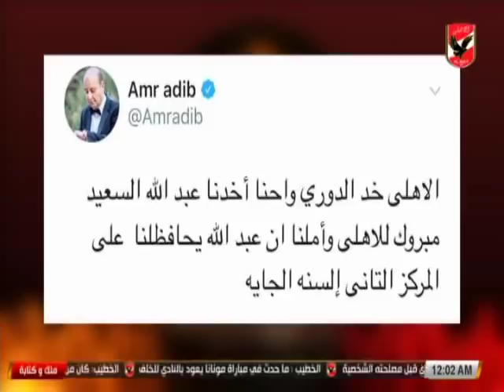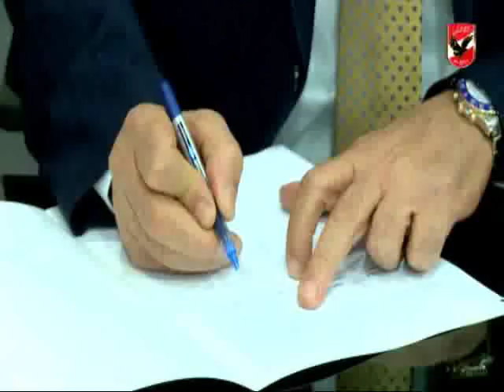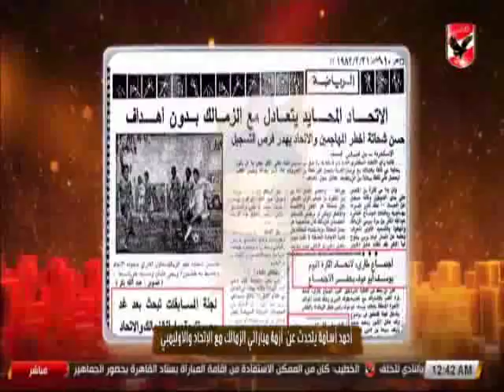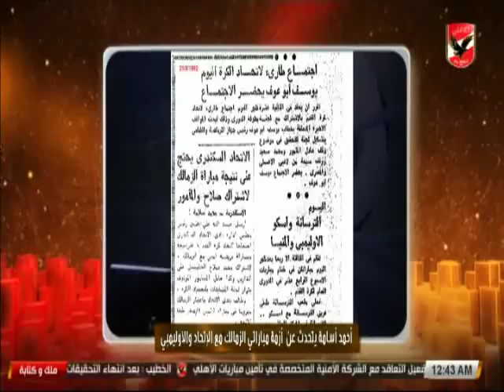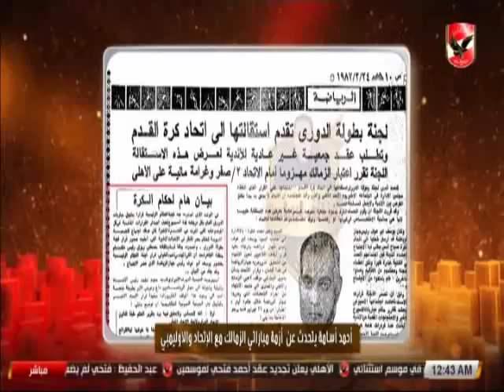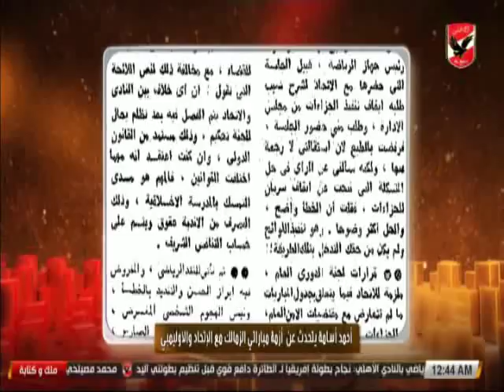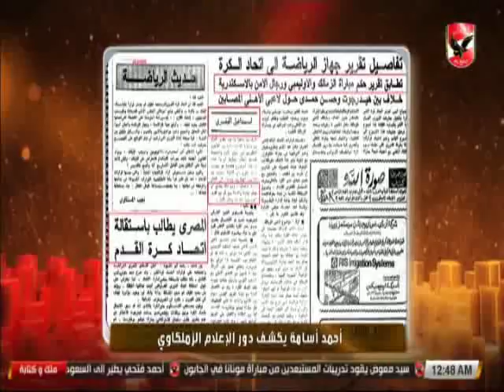حلقة ملك وكتابة 12-3-2018